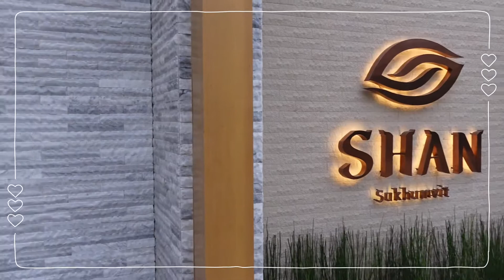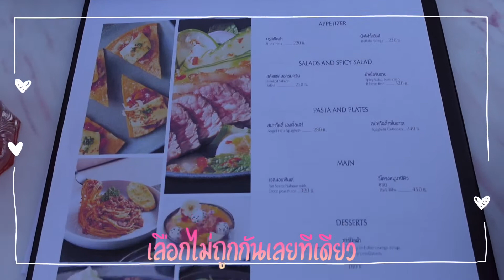Dine in the Dome Experience แห่งใหม่ในกรุงเทพฯ Mekha by Shan | EP.13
ฉลองครบรอบ 2 ปี ที่เป็นแฟนกัน ที่ roof top แห่งใหม่ย่านอ่อนนุช ร้านอาหาร Mekha

ตั้งอยู่ในโรงเเรม Shan ซอยอ่อนนุช 18 กับประสบการณ์ดินเนอร์สุด exclusive ให้บรรยากาศสุด oasis เงียบสงบ เป็นส่วนตัว วิวดี

โปรโมชั่นฉลองเปิดร้านใหม่เดือนมีนาคม รับส่วนลดค่าอาหาร 15%

พิเศษ private dome

- มา 6 คน จอง 5000 บาท รับเครดิตค่าอาหาร 6000 บาท พร้อมไวน์แดง 1 ขวด

- มา 8 คน จอง 6800 บาท รับเครดิตอาหาร 8000 บาท พร้อมไวน์แดง 1 ขวด

ช่องทางจอง

   1. line: @mekhabyshanvillas
   2. Facebook: Shan Villas Bangkok
   3. Instagram: Mekha_by_shan